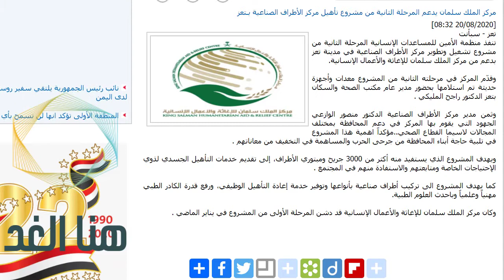مركز الملك سلمان يدعم المرحلة الثانية من مشروع تأهيل مركز الأطراف الصناعية بتَعز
صفحاتنا على التواصل الاجتماعي:
اخبار اليمن العاجله,
أخبار اليمن الجزيرة,
أخبار اليمن الان عاجل,
اخبار اليمن واخر المستجدات,
اخبار اليمن والسعوديه الان,
اخبار اليمن والامطار,
اخبار اليمن مباشر عاجل,
اخبار اليمن مارب عاجل,
اخبار اليمن منفذ الوديعه اليوم,
الاخبار اليمن,
الاخبار اليمن اليوم,
الاخبار اليمن الان,
الاخبار اليمن اليوم الان,
اخبار اليمن قناة المسيرة,
اخبار اليمن قبل ساعة,
اخبار اليمن قبل ساعات,
اخبار اليمن قناة العربية,
اخبار اليمن عاجل الان مباشر,
اخبار طقس اليمن,
اخبار اليمن البيضاء ردمان,
اخر اخبار اليمن عن كورونا,
اخبار تركيا عن اليمن,
كورونا في اليمن اخبار الان تعز,
اخبار تركيا على اليمن,
المجلس الانتقالي الجنوبي في سقطرى,
المجلس الانتقالي في شبوه,
المجلس الانتقالي ينتصر,
المجلس الانتقالي يتقدم,
الامارات والمجلس الانتقالي,
المجلس الانتقالي نت,
نشيد المجلس الانتقالي,
موكب المجلس الانتقالي الجنوبي,
معارك المجلس الانتقالي,
موكب المجلس الانتقالي في المكلا,
عرض قوات المجلس الانتقالي,
قوات المجلس الانتقالي في شقره,
المجلس الانتقالي بشبوة,
حقيقة المجلس الانتقالي,
حرب المجلس الانتقالي والشرعيه,
المجلس الانتقالي جديد,
اغاني المجلس الانتقالي جديد,
جلال الصلاحي المجلس الانتقالي,
الامارات تدعم المجلس الانتقالي,
بيان المجلس الانتقالي الاداره الذاتيه,
المجلس الانتقالي الليبي,
المجلس الانتقالي الجنوبي شيلات,